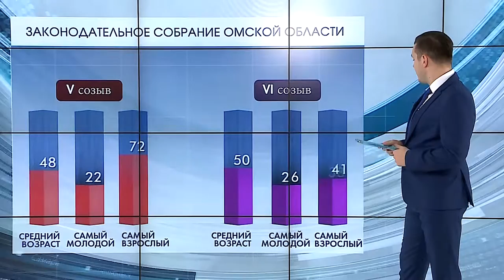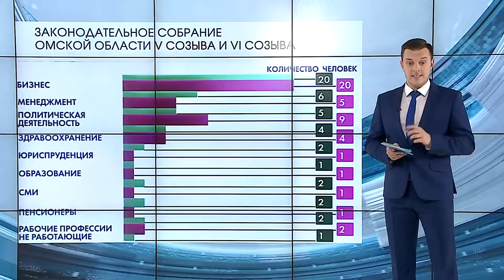Законодательное Собрание Омской области